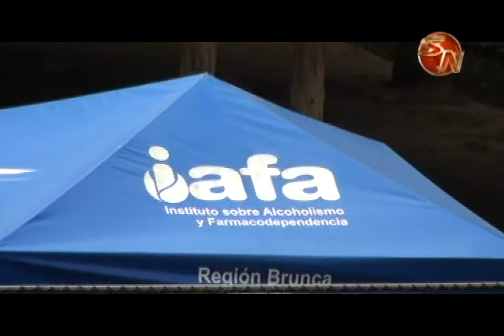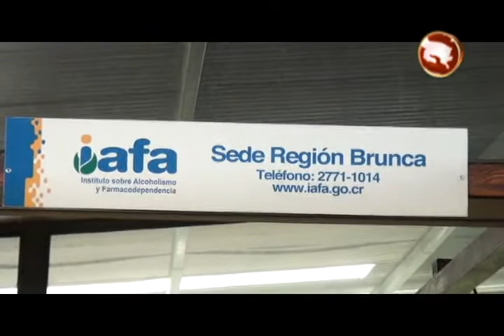IAFA trabaja en instalaciones donadas por el ICD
La oficina regional del Instituto de Alcoholismo y Farmacodependencia en la Zona Sur tiene sus instalaciones en una propiedad que les fue donada por el Instituto Costarricense de Drogas.